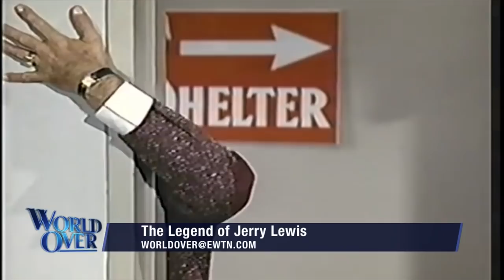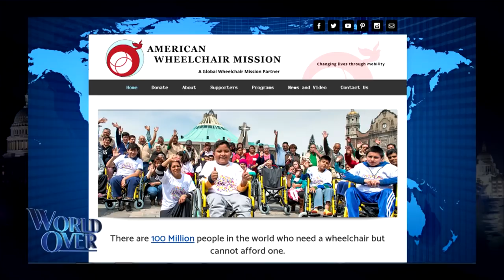World Over - 2019-01-17 - Chris Lewis Talks Father's Legacy and Mobility with Raymond Arroyo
CHRIS LEWIS, son of Hollywood legend Jerry Lewis and President of the American Wheelchair Mission on his father's legacy being preserved at the Library of Congress and his own work bringing the gift of mobility to the disabled in need all over the world.